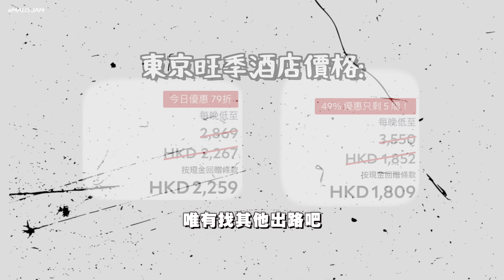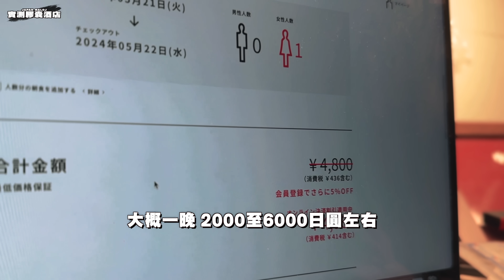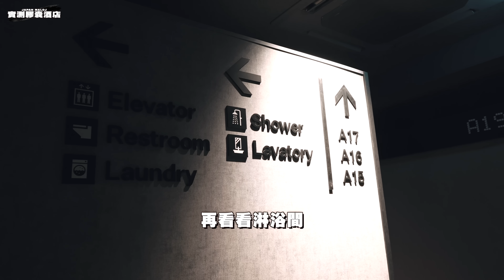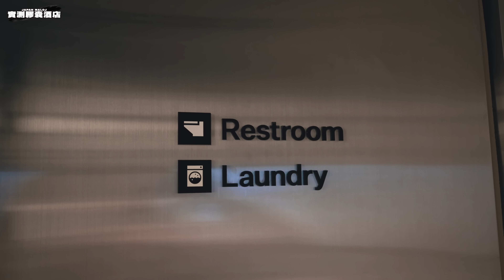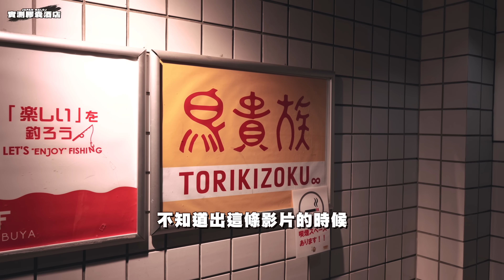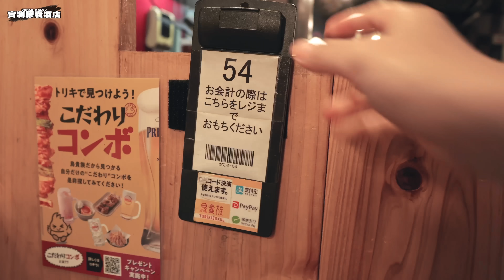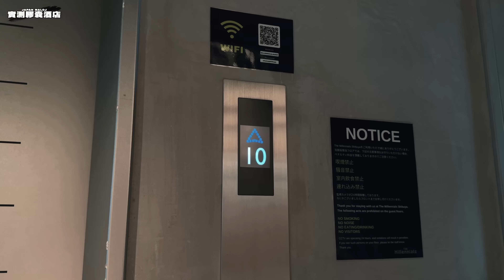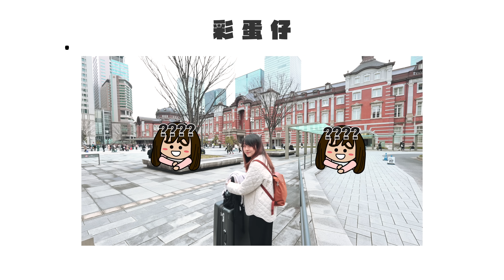【日本】東京一人膠囊竟要$1000? 旺季獨遊只能睡「120cm寬的空間」值得嗎？｜小麻在日本的VLOG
有時trip同trip之間有1-2日 純粹想stay喺個地方休息吓...
然後今次咁啱撞中旺季＋見唔到櫻花的櫻花季＋weekend
普通酒店全部2000蚊以上cisin
諗住去睇吓膠囊啦 竟然都要$1000 真係好癲 東京很癲